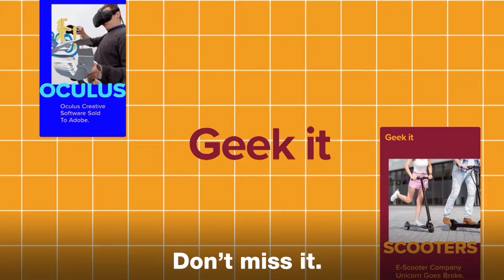TikTok's Owner Ain't Sellin' | GEEK IT